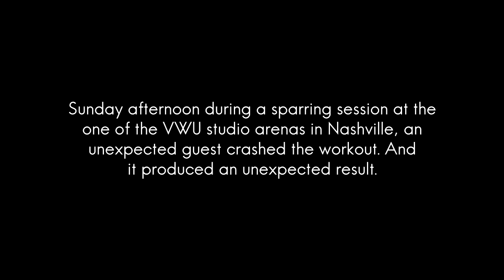Eddie Mac Meets Captain Falcon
With less than two weeks to Prestige, Eddie Mac's still two partners short for his team against Thanos. But he gets help from an unexpected place.